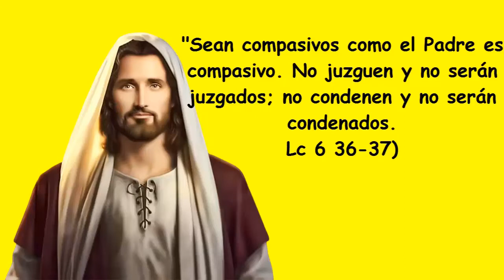CATOLICOS DESPIERTOS HOMOXESUALIDAD SEGUNDA PARTE